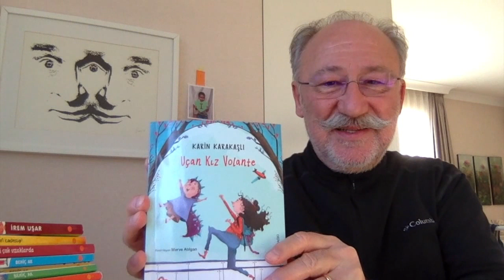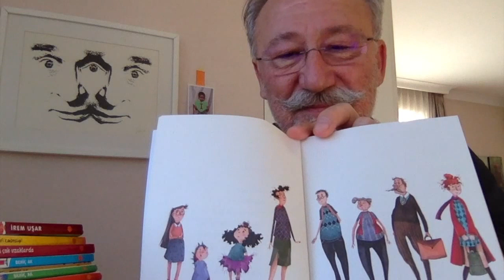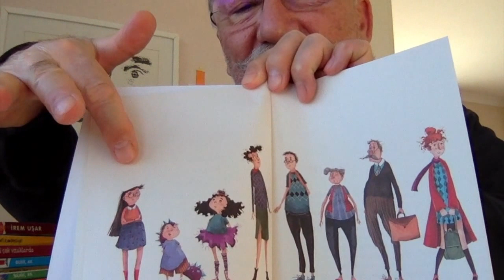Altan Erkekli'den Tadımlık Okumalar / Uçan Kız Volante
Altan Erkekli’den Tadımlık Okumalar devam ediyor! Usta sanatçı, bu kez Karin Karakaşlı'nın kaleme aldığı, Merve Atılgan’ın resimlediği "Uçan Kız Volante"den tadımlık bir bölüm seslendirdi. Hayallerini gökyüzüne çizen Volante'nin öyküsünü bir de Altan Erkekli'den dinlemelisiniz.

Uçan Kız Volante (2018)
Yazan: Karin Karakaşlı
Resimleyen: Merve Atılgan

Gece Güneşi adlı öykü kitabıyla çok sevilen şair ve yazar Karin Karakaşlı’dan küçük okurları için muzip ve sıradışı bir öykü! Yetişkinlerin sıkıcı, gri dünyasından uzaklaşmayı deneyen yazar, çocuksu düşlerin, tatlı telaşların, aykırı renklerin peşine düşüyor. Sevgi ve anlaşılma beklentisinin her yaş için önemli olduğunu anlatan kitap, sanatın iyileştirici gücünü hatırlatıyor. Başarılı illüstratör Merve Atılgan’ın özgün desenleriyle boyutlanan öykü, türlü nedenle canı sıkılan herkesi gülümsetecek güçte.